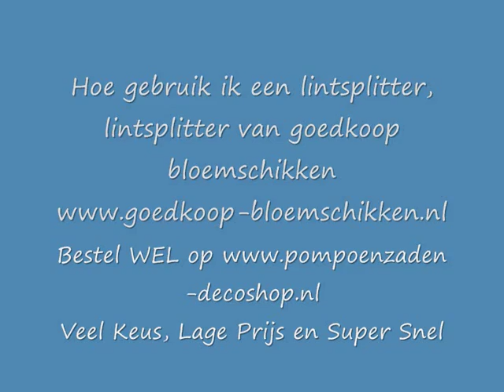Hoe gebruik ik een lintsplitter van goedkoop-bloemschikken.nl bloemschikken creatief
De lintsplitter van Goedkoop Bloemschikken kan op 3 manieren worden gebruikt. Voor het splijten van brede of smalle strookjes en met de zijkant kan hij ook gebruikt worden om lint te krullen.